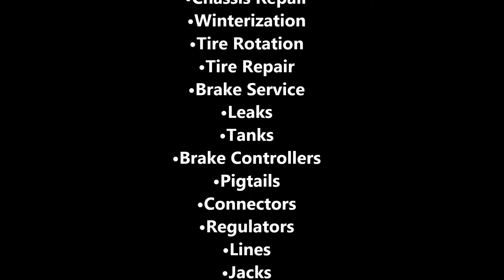Falk's Truck Trailer and RV Service Center Clinton MO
Address: 1217 N Main St., Clinton MO  64735

You Drive it, We Fix it! Our Services Include:

•Chassis Repair
•Winterization
•Tire Rotation
•Tire Repair
•Leaks
•Tanks
•Brake Controllers
•Pigtails
•Connectors
•Regulators
•Lines
•Jacks
•Pumps
•Regulators
•Braking Systems
•Balls
•Two Bars
•Lines
•Relays
•Recievers
•Heads
•Bars
•Electrical Wiring
•Mechanical Issues
•Maintenance
•More! Give us a call to discuss your issue.

We have the best large truck, over the road semi, RV, mobile home, travel trailer, camper, 5th wheel, and motorhome mechanics in the area!

Our Truck Trailer and RV Service Center is the best place to find quality service work and repairs for large fleet trucks, semi trucks, commercial trucks, trailers, motor homes, campers and RVs near Clinton, MO. Customer service is the number one priority at our truck trailer and RV service department located near many large RV parks in Osceola MO, Warsaw MO, Peculiar MO and the Truman Lake area. We are staffed by the most highly trained and friendly professionals that allow us to offer the most complete service work and repairs to any large truck, semi, trailer, motor home, 5th wheel and RV at the best price. Our customers always leave our truck trailer and RV center satisfied when they realize that their service work and repairs to their large truck, semi, trailer or RV was done properly, the first time. Jim Falk Motors is the premier destination for customers from Osceola, Warsaw, Truman Lake Area, Peculiar, to get any truck, semi, trailer, motorhome, camper or RV service work and repairs in Clinton, MO 64735.